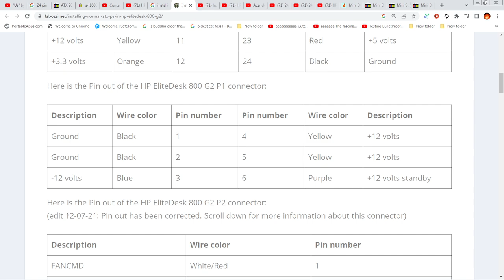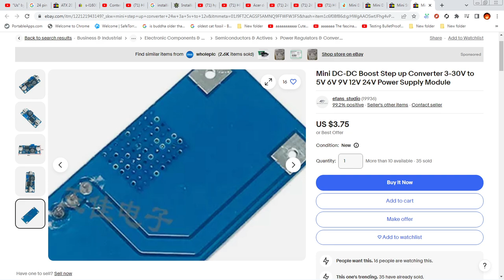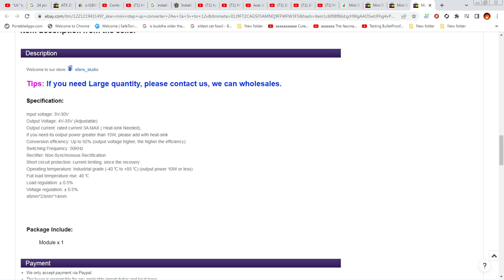+HP EliteDesk 800 G1 Power Supply - Install ATX 24-Pin to Big HP 6-Pin StepUp 5 to 12V Standby | DIY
Mini DC-DC Boost Step up Converter 5V to 12V 3A 24W Power Supply Module

Follow Instructions: HP EliteDesk 800 G1 Power Supply - Install ATX 24-Pin to Big HP 6-Pin Step Up 5 to 12V Standby

DIY